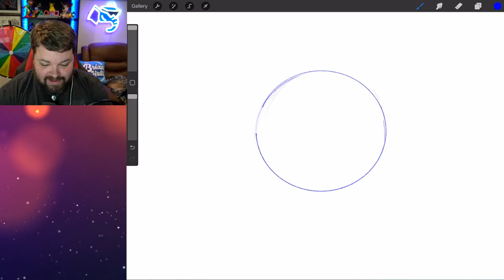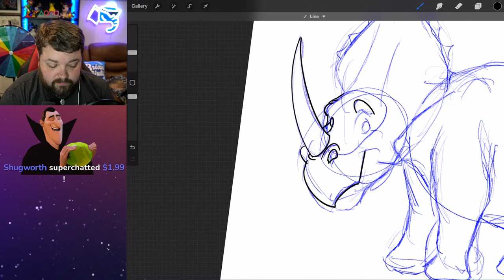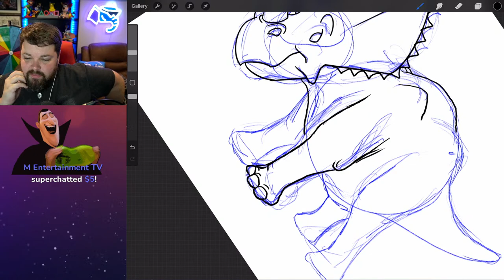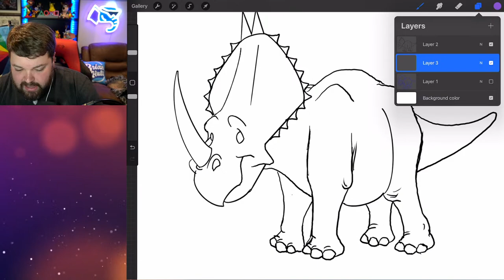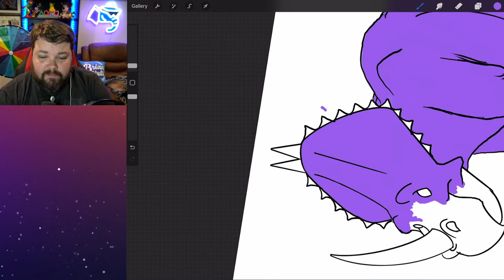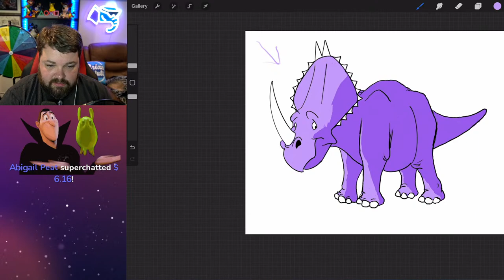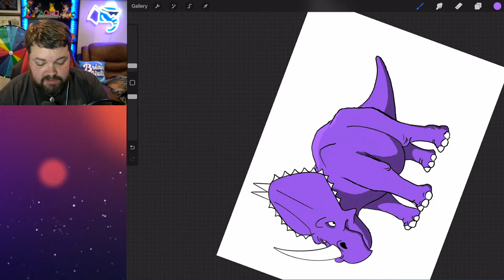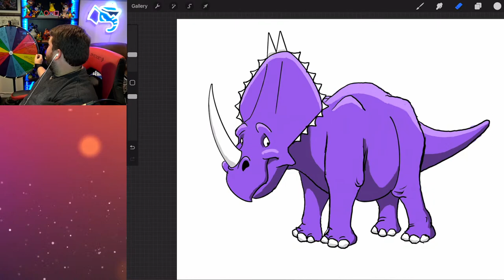Live Drawing Stream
More money does not equal more spins. A spin can be substituted with a specific voice if requested. Any other amount I'm assuming is generosity. Chat rules, no strong profanity, graphic, or sexual language. And you must be respectful to everyone in chat. Anyone caught being a jerk gets an automatic ban.